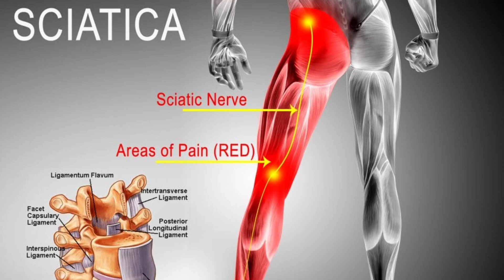nurokind g tablet | nurokind g tablet uses in hindi | nurokind g tablet ke fayde नशों को करें मजबूत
hello friends
Maine is video mein neurokind g tablet ke bare mein baat Kiya, iski use iske dose iske side effect kis tarike se upyog karna hai yah sari jankari Maine is video mein Diya to aap sab video ko pura dekhiae taki एक-एक baat aapko samajh mein aaye aur sath hi Aisa hi video dekhna chahte Hain To channel ko subscribe Karen.

hindi medical
naso ki takat ke liye homeopathic medicine
naso ki takat ke liye 3 best syrup hindi
naso me kamjori in hindi
naso ki kamjori ki tablet
takat ke capsule
neurobion forte tablet uses in hindi
naso ki takat ke liye kya khaye
naso me dard ki tablet
naso ke dard ki tablet
methylcobalamin tablets
methylcobalamin tablet uses
methylcobalamin tablet uses in hindi
methylcobalamin tablet
Mankind Pharma
Mankind nurokind
cobalamin tablet